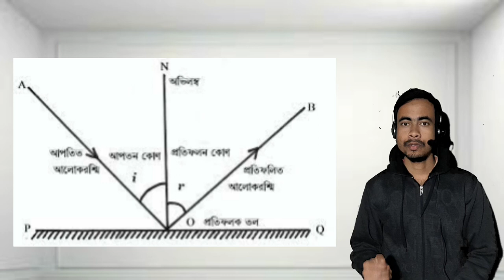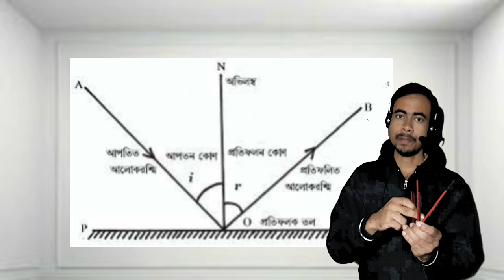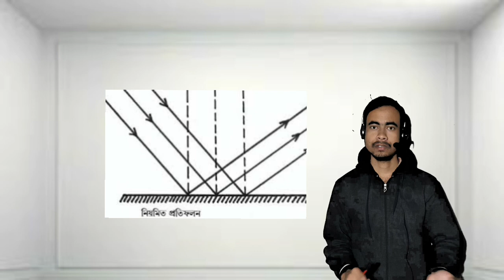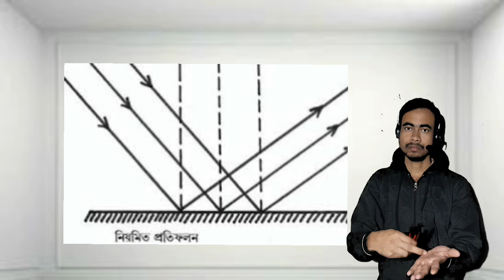আলোর প্রতিফলন Class 12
আলোর প্রতিফলন। Reflection of light
আলোর প্রতিফলন class 12 আলোচনা। আলোর প্রতিফলন কাকে বলে।  আলোর প্রতিফলনের সূত্র ব্যখ্যা।  প্রতিফলন কাকে বলে উদাহরন। প্রতিফলন ও প্রতিসরণ class 12।  বিক্ষিপ্ত প্রতিফলন কাকে বলে।  আলো কি।  Alor protifolon class 12. Reflection of light class 12.